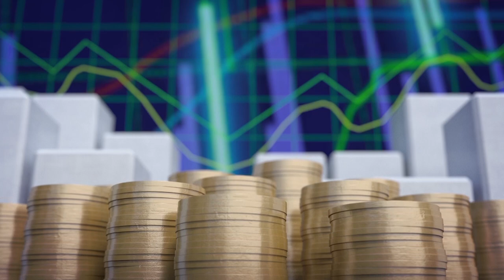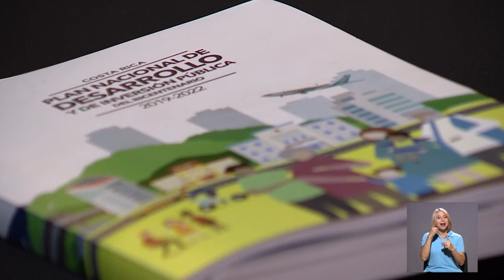Economía y Sociedad: Plan Nacional de Desarrollo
En esta nueva entrega de Economía y Sociedad, conversamos con José Olegario Sáenz (funcionario del Ministerio de Planificación y Política Económica), sobre el nuevo Plan Nacional de Desarrollo 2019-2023.